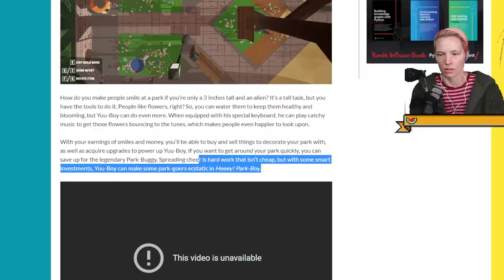Heeey! Park Boy! Let's Play Indies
Look ma, I can grow things! Tried my hand at Heeey! Park Boy! the other day. This game is fairly relaxing, little bit repetitive, but has a soothing tone. Plus, I love to grow flowers!

It does take a while to level up and progress. Design mode is unlocked at 1300 flowers!! But it's so worth it when you start setting down benches and clocks and things. 🙃